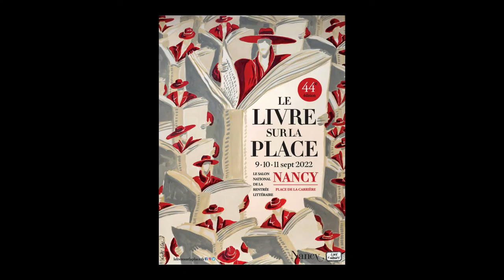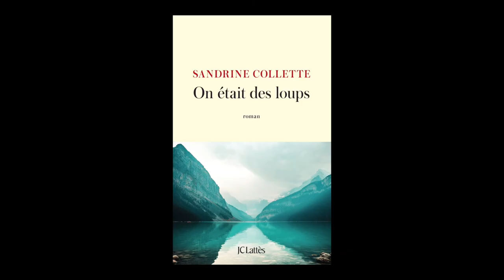Sandrine Collette - On était des loups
A l'occasion du Festival le livre sur la place" 2022 à Nancy, Sandrine Collette vous présente son ouvrage "On était des loups" aux éditions Lattès. Rentrée littéraire automne 2022.